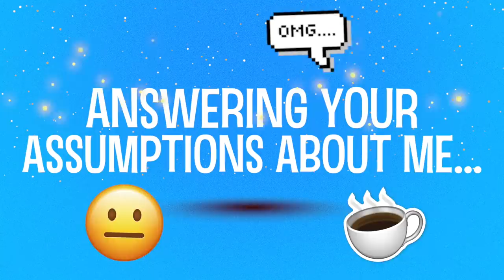reading people's assumptions about me...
Uber Code: nicholej292ue

Lyft Code: NICHOLE27981

♥ Twitter➜ @nicholejacklyne
♥ Instagram➜ @nicholejacklyne
♥Instagram Slime Account: ➜@slimebyjacklyne
♥ Snapchat➜ nicholesloan
♥ Musical.ly➜ @nicholejacklyne